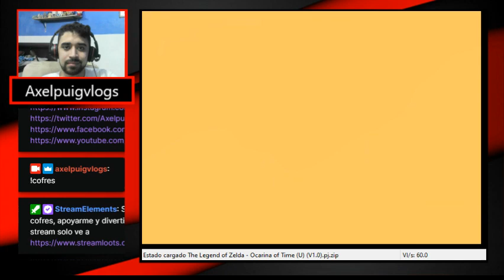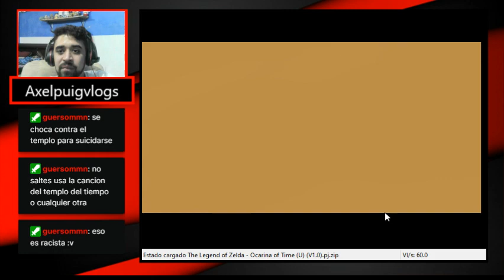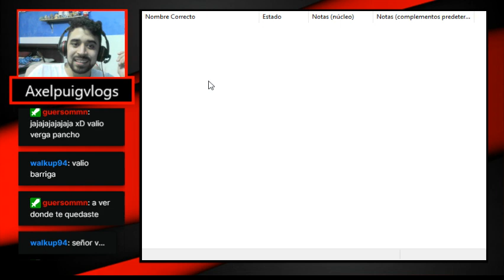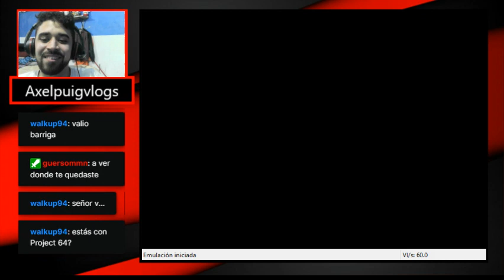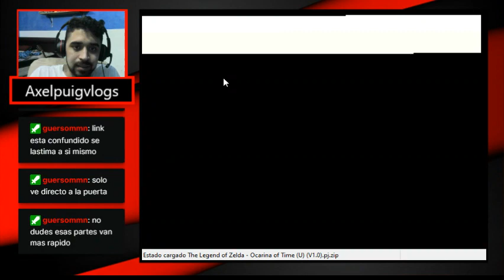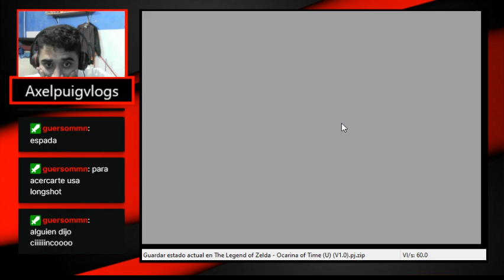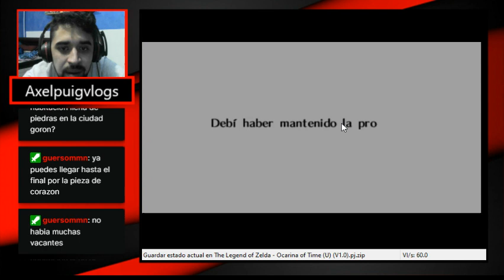El templo de la muerte-Legend of Zelda: Ocarina of Time parte 15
Cuatro horas de horror, tristeza y gloria